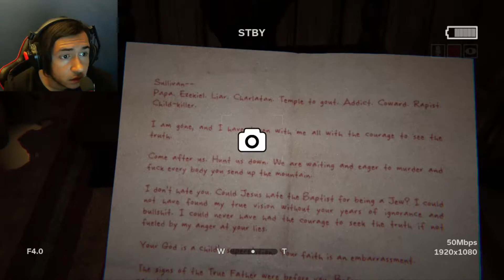Outlast 2 (Part 4) I'M SCARED AND HIDING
Outlast 2 survival horror game Outlast.

(Download Link)